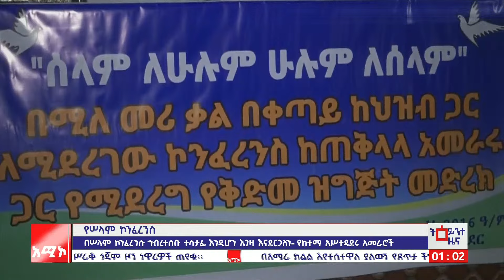"በሠላም ኮንፈረንሱ ኀብረተሰቡ ተሳታፊ እንዲሆን እገዛ እናደርጋለን" የከተማ አሥተዳደሩ አመራሮች